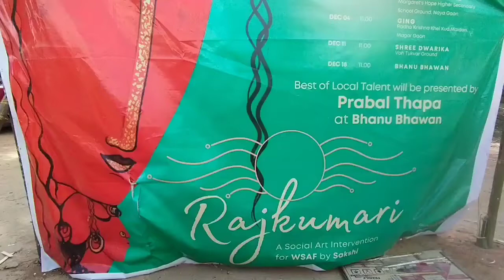Awareness program related to Gender inequality&domestic violance||Darshan yonzon lama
Awareness program on Gender inequality & Domestic violence prevailing in our society for centuries.organized by Sakchi NGO & WASF NGO at margaret's hope school ground.
Thnk ew for the eye opening programme.